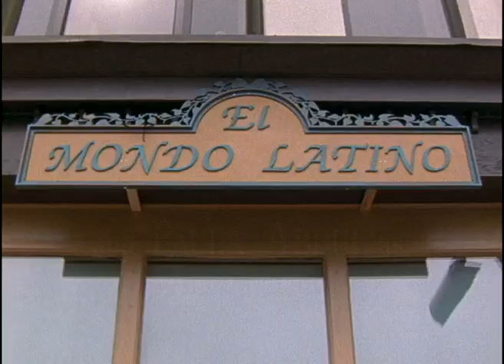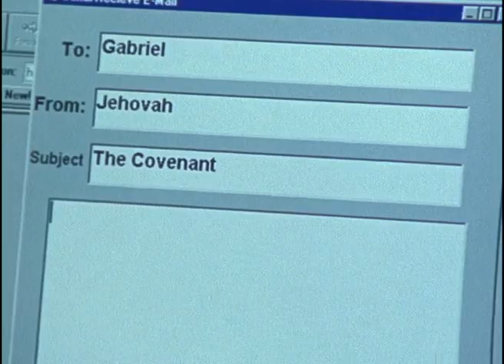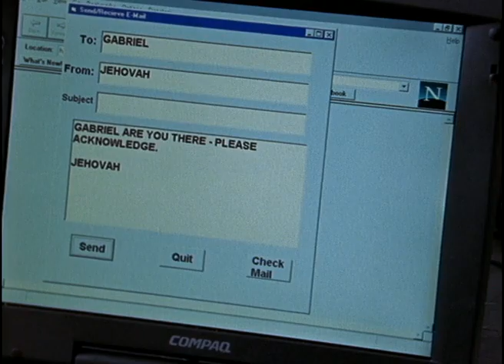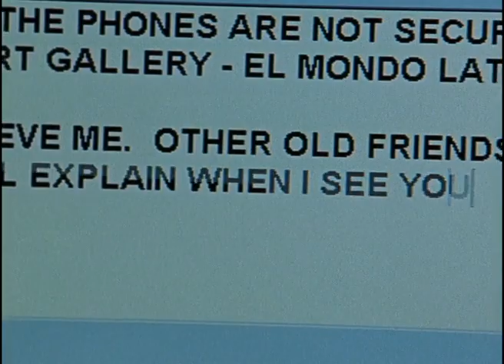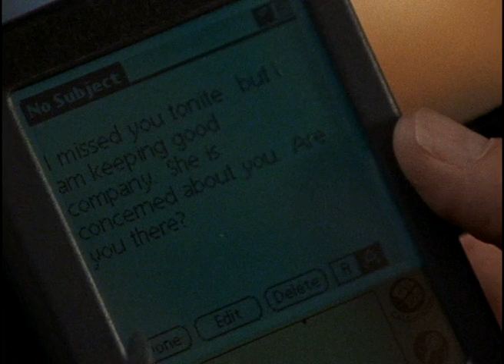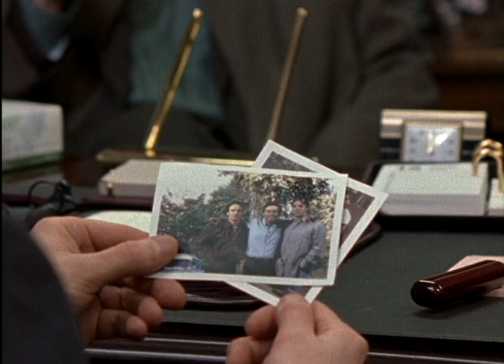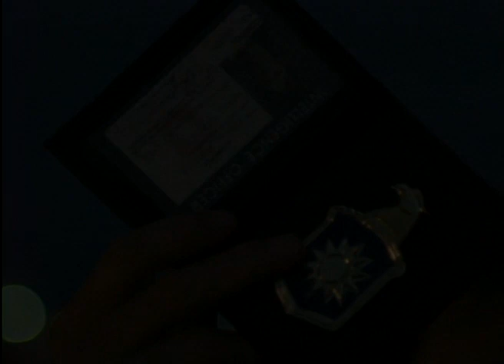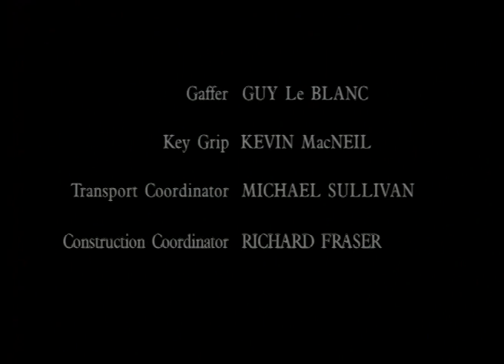DOBLE IDENTIDAD 1998 HARLEQUIN ROMANCE SERIES (The Waiting Game 1998)